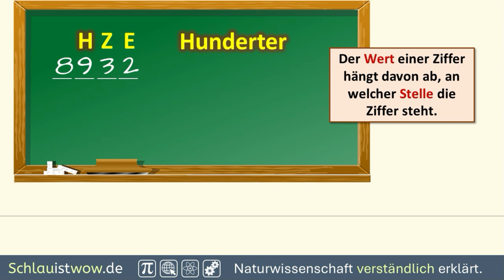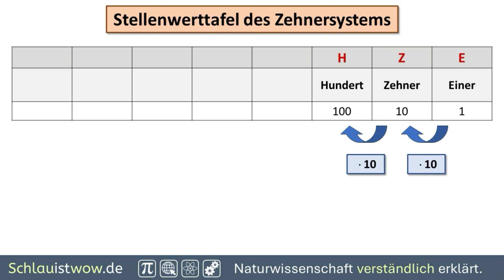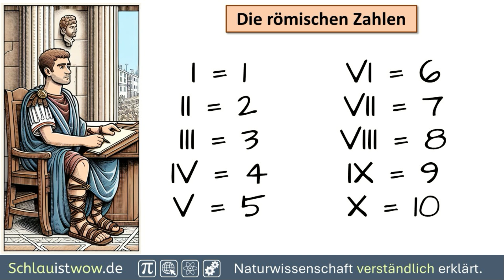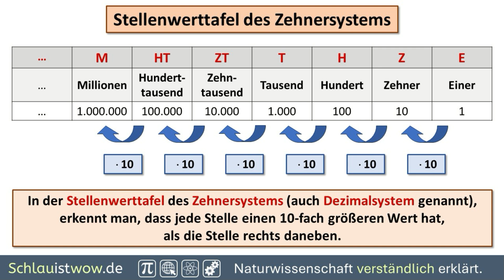Zehnersystem und Stellenwerttafel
Der Wert einer Ziffer innerhalb einer Zahl legt den Wert der Ziffer fest. Dass das was Besonderes an unserem Dezimalsystem ist, lernst du hier im Video.